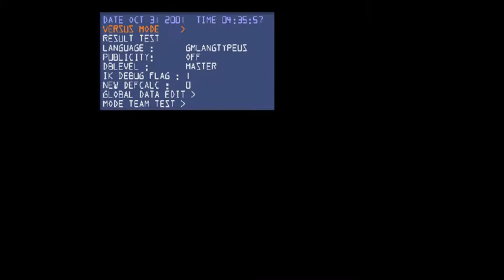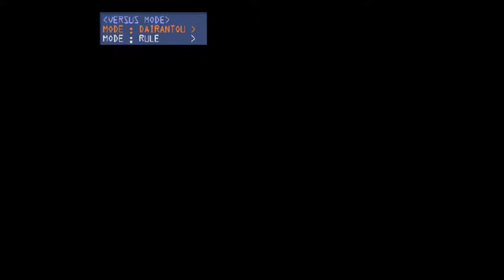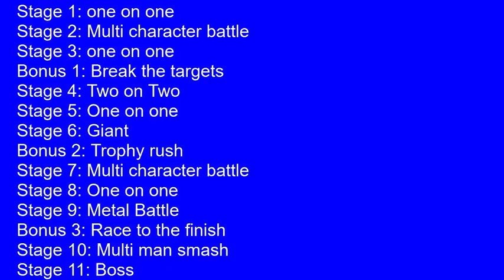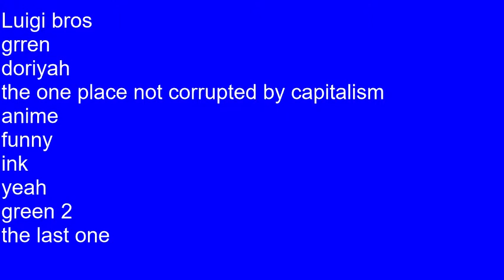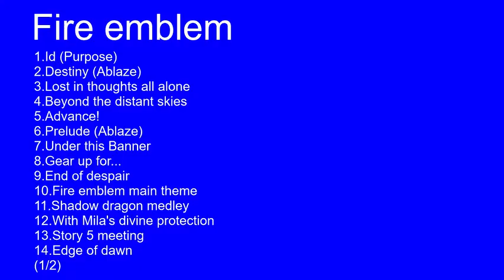Day 5: A Smash reboot - Creative mode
Brendog talking about his predictions for the next smash games=anger from all of you